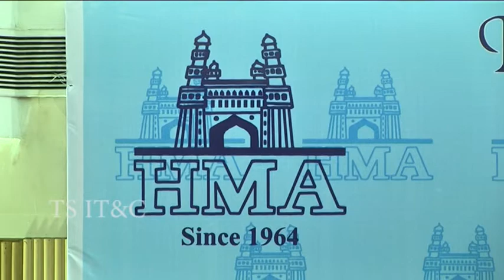Telangana IT Minister KT Rama Rao at Telangana: Road Ahead.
IT & Panchayat Raj Minister KT Rama Rao was the Chief Guest at the Golden Jubilee Lecture of Hyderabad Management Association. The theme of the lecture was "Telangana: Road Ahead".
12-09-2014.